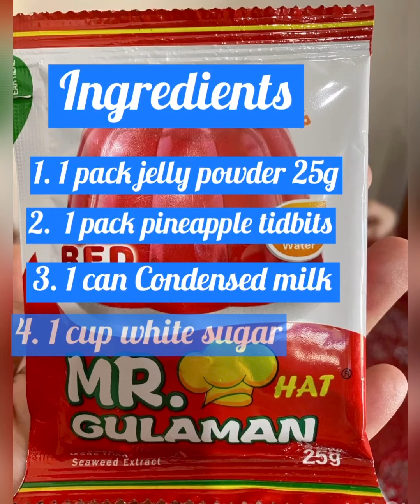Jelly Cathedral by Yeash, Sweetened banana & Menudo for today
Menu for today by yeash. Love to cook on this season of staying home